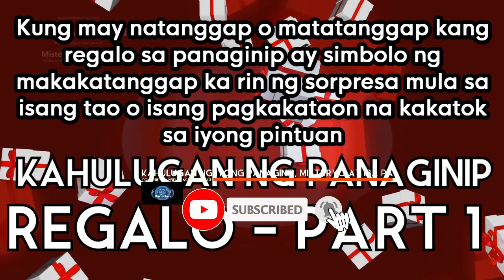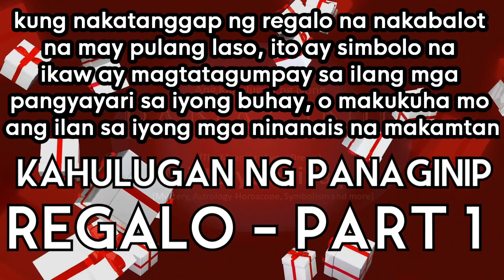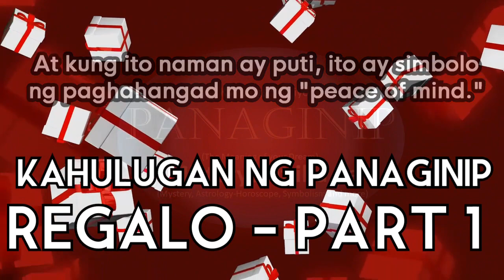Kahulugan ng Panaginip na Regalo (Gift 📦) | Dream Meaning Part 1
Ano ang kahulugan ng panaginip na Regalo (Gift 📦)
Ano ang ibig sabihin ng panaginip na Regalo (Gift 📦)
Ano ang kahulugan ng iyong panaginip na Regalo (Gift 📦)

Ano ang kahulugan ng mga panaginip na Regalo (Gift 📦)
Ano ang ibig sabihin ng mga panaginip na Regalo (Gift 📦)
Ano ang kahulugan ng iyong mga panaginip na Regalo (Gift 📦)

Ano ang kahulugan sa panaginip ng Regalo (Gift 📦)
Ano ang ibig sabihin sa panaginip ng Regalo (Gift 📦)

Anong kahulugan ng panaginip na Regalo (Gift 📦)
Anong ibig sabihin ng panaginip na Regalo (Gift 📦)
Anong kahulugan ng iyong panaginip na Regalo (Gift 📦)

Anong kahulugang ng mga panaginip na Regalo (Gift 📦)
Anong ibig sabihin ng mga panaginip na Regalo (Gift 📦)
Anong kahulugan ng iyong mga panaginip na Regalo (Gift 📦)

Anong kahulugan sa panaginip ng Regalo (Gift 📦)
Anong ibig sabihin sa panaginip ng Regalo (Gift 📦)